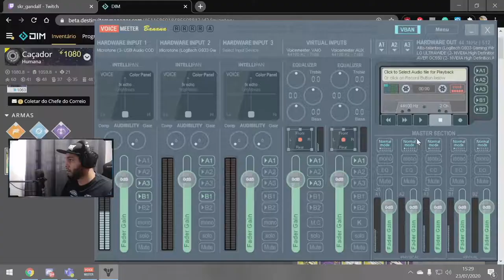Profecia Hunter Solo Flawless - veja descrição.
Minha run na Profecia para completar o impecável solo. Não foi nenhum speedrun, utilizem como referência de estratégias.

Loadout
1º encontro
Cinética: Praguejante
Energética: Fome voraz (ou qualquer outra comsa com Demolicionista)
Pesada: Fio da guilhotina

2º encontro
Cinética: Aventura temida (ou qualquer outra arma de longo alcance)
Pesada: Xenófaga

3º encontro
Cinética: Topo da montanha
Calamidade Sutíl (ou qualquer outra arma de longo alcance)
Pesada: Anarquia

Mods
Armamentos de possuídos
Revigoramento de possuídos
Barreira de possuídos
Barreira da colméia

Precisa de companhia nas atividades de Destiny 2? Conheça o The Traveler.

Setup:
Corsair Vengeance LPX DDR4 3000 C15 2x8GB